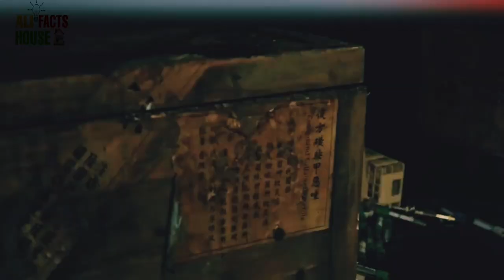"The Rat Disaster Movie: Hindi/Urdu Explanation and Deep Dive,summerized"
1. Rat disaster movie
2. Rat attack movie
3. Hindi Urdu explanation
4. Rat infestation film
5. Rat horror movie
6. Rodent apocalypse explained
7. Hindi Urdu analysis
8. Rat disaster film breakdown
9. Plot explanation
10. Disaster movie explained

1.
2.
3.
4.
5.
6.
7.
8.
9.
10.

Viewers are encouraged to conduct their own research and verify the information presented in the video. The creator of this video shall not be held responsible for any inaccuracies or damages resulting from the use or reliance upon the information provided in this video.

Please note that the views and opinions expressed in this video are solely those of the creator and do not necessarily reflect the views of any individuals or organizations mentioned or featured.

By watching this video, you acknowledge and agree to the above disclaimer.